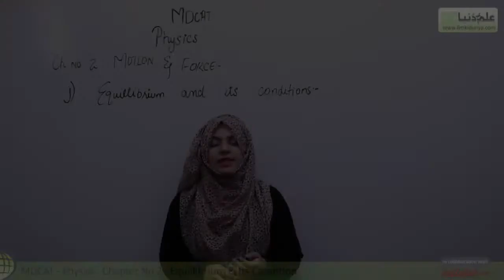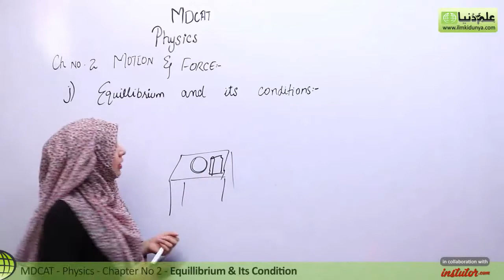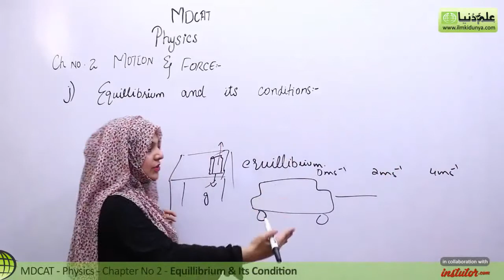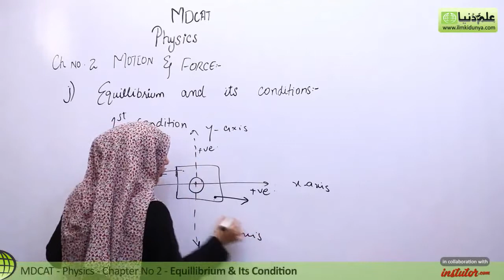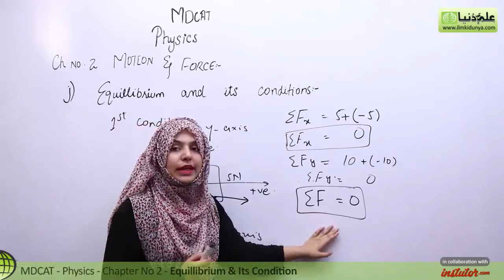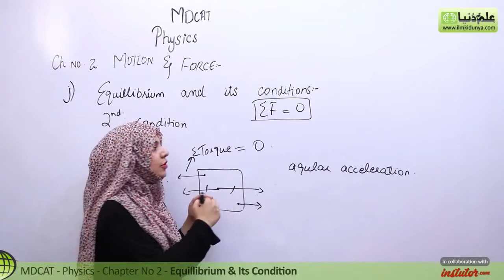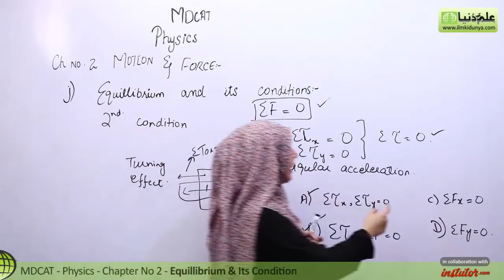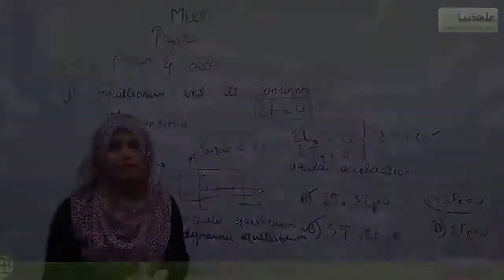MDCAT Physics Lecture Series, Ch 2, Equilibrium & its Conditions, Physics Entry Test, ch 2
In this online lecture, Vaneeza Abbas explains MDCAT Physics Chapter no 2 Motion & Force.The topic being discussed is Topic j) Equilibrium & its Conditions